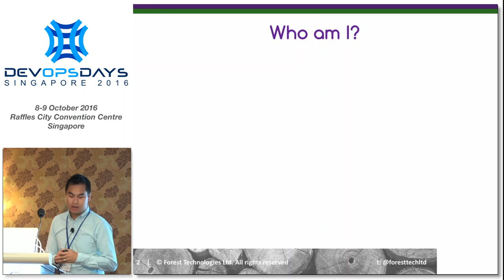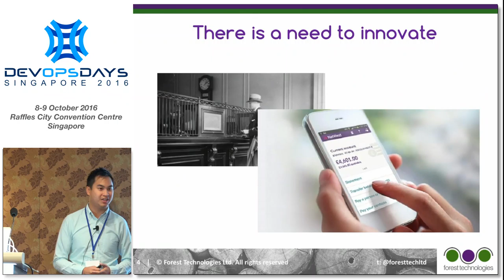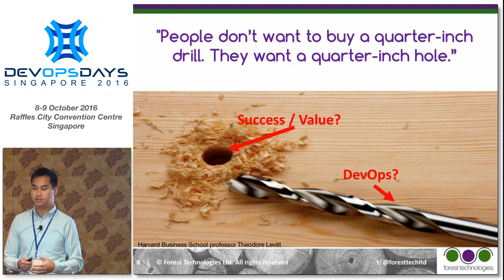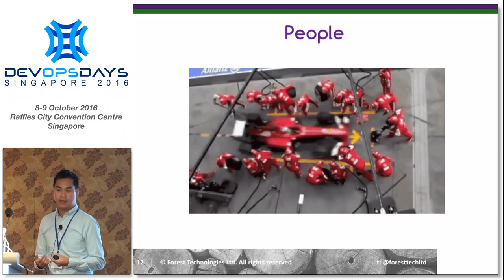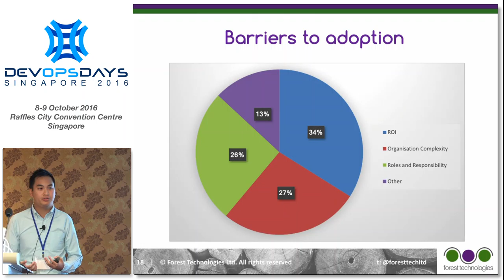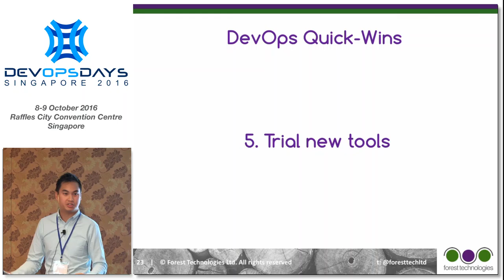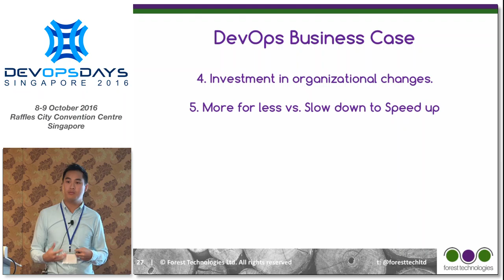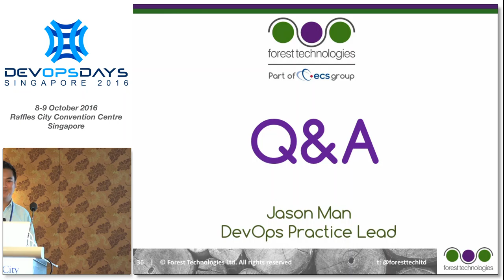I want DevOps, but how do I justify it? - DevOpsDays Singapore 2016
Speaker: Jason Man (@mrjasonman), Forest Technologies

This talk will focus on the journey to adopting DevOps within your organisation. Many conversations we have with our customers start with “How will this deliver business value?”. We will aim to answer this question and show you steps of which you can take to truly understand what the DevOps culture is really about. We will also provide some quick wins that any organisation can begin to adopt without the big “DevOps transformation project”. To begin to quantify and justify the feasibility of a DevOps transformation, we will delve into the different areas required to help you build a business case to ensure you get your ROI.

About the speaker:

Jason Man is an experienced Continuous Delivery and DevOps consultant at Forest Technologies. Forest has been helping companies worldwide transform their ability to deliver value to their customers through the adoption of DevOps and Automation for over 12 years. We’ve worked across a variety of sectors including retail, telecoms, financial, online gambling and online travel, from the biggest enterprises to small start-ups. This gives us a unique insight into what it takes for companies to successfully adopt a collaborative culture, and the underpinning processes and tools to increase the speed and quality that software and software-related services can be delivered to customers. Jason’s previous experience covers most aspects of the SDLC working as a Developer, Build and Release Engineering as well as architecting and implementing DevOps practices for many organisations around the world.